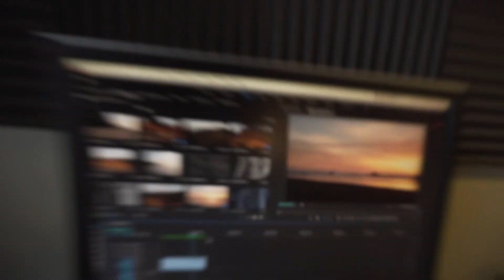Chasing The Sun To Hug Point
We drove to Hug Point for a New Year's Day adventure.

We made a trip and I forgot to enjoy the journey a bit because I was focused on the end of the day.

It was a fun New Year's Day trip to the Oregon Coast.

I am the youth pastor at Alliance Bible Church in Hillsboro, OR and these short videos are something I hope that you can watch and learn a bit more about God.

I'm a big fan of families talking about their faith together throughout the week and these Bible message for youth videos are part of that.